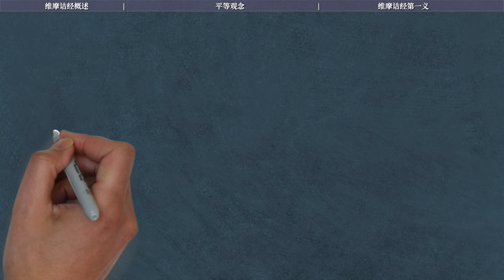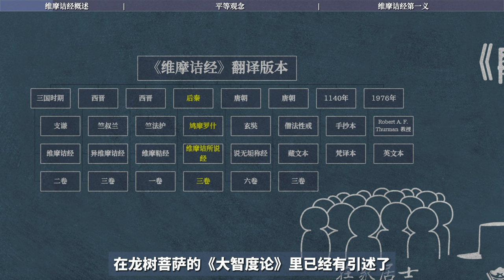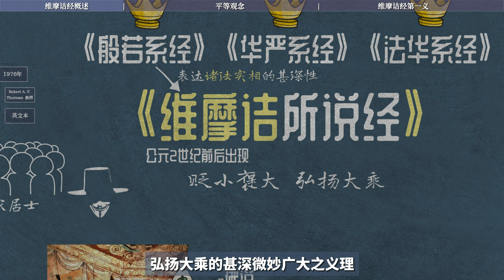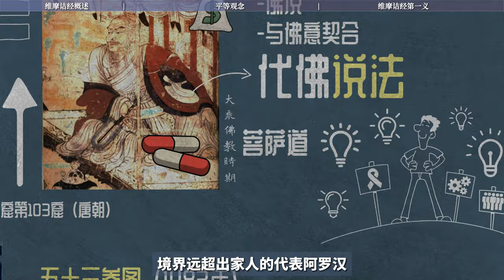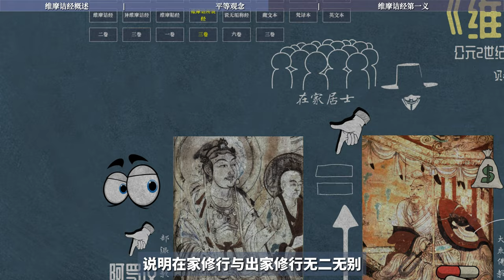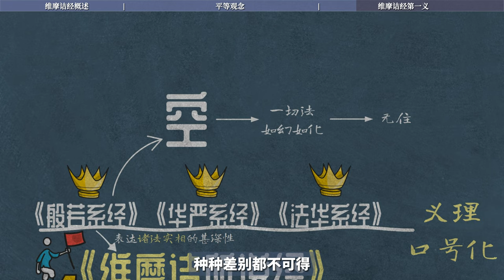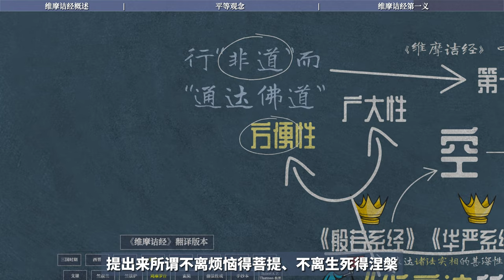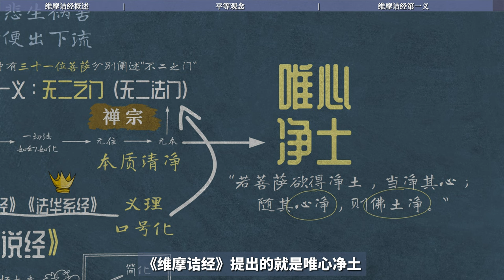神秘的佛經：《維摩詰經》為何如此引人注目？ 不二法門｜諸法實相｜維摩詰｜等說｜善知識｜居士菩薩｜五十三參｜菩薩僧團｜第一義｜無住｜無本｜ 不二之門｜唯心淨土｜文殊菩薩【08/13印度大乘佛教史】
《維摩詰經》是一本特別值得單獨說的經書，因為這本經從出家人的立場上看，是屬於犯上作亂的經。 就是我們說的，為了提升大乘運動的核心隊伍在家居士，在教內的地位，《維摩詰經》這本書隨緣出現了。